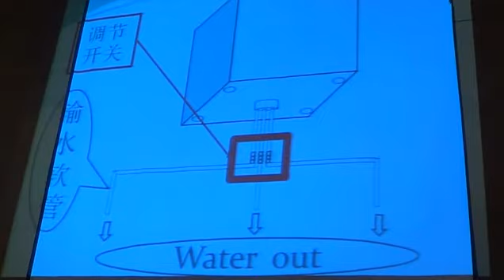2013创改1.0 6 高一电机1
2013创改1.0
高一电子电机1组作品发表会
盆栽供水器